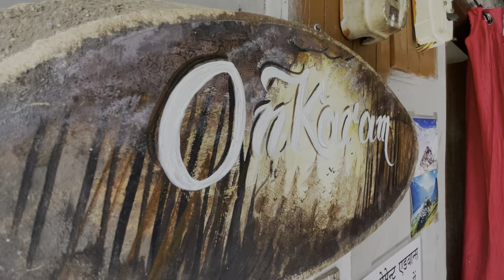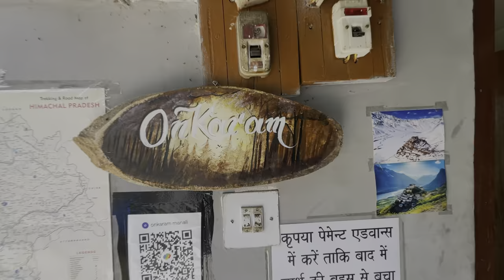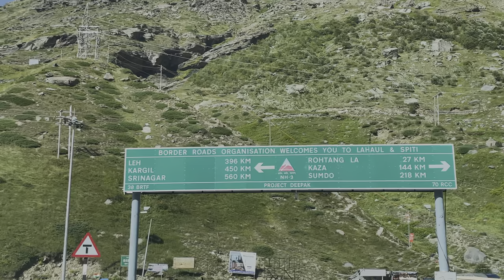Renault Kwid se Delhi to Manali to Jispa to Darcha. Homestay Review in Old Manali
Laddakh trip 2024
New Delhi to Darcha
13 hr 52 min (620.3 km) via NH 3
To reach Darcha from Manali, you need to take the Manali-Leh Highway, which is a high-altitude road that connects Manali to Leh in Ladakh. The road is open from June to September, during the summer season, and is closed during the winter months due to heavy snowfall.
Shortest route to Ladakh now open from Manali: Distance, time, toll, and more. By establishing connectivity on the 298-km Nimmu-Padam-Darcha road in Ladakh, the Border Roads Organisation (BRO) has accomplished a significant milestone.
This road serves as a crucial link between Manali and Leh, passing through Darcha and Nimmu along the Kargil–Leh highway. It now stands as the third axis connecting Ladakh to the hinterland, alongside the existing Manali-Leh and Srinagar-Leh routes.

The world's highest motorable mountain pass in Ladakh is Umling La. Also called Umlung La, it is at a height of 19,300 feet and is considered one of the most adventurous mountain passes in Ladakh as it is on the ridgeline between Koyul Lungpa and the Indus River.

Walking in Manali
Cycling in Manali
Weekend Treks in Manali
Skiing in Manali
Women Only Treks in Manali
Adventure in Manali
Luxury Tours in Manali
Monsoon Treks in Manali
Paragliding in Manali
Villas in Manali
Water Sports in Manali
Rafting in Manali
Jeep Safari in Manali
Snow Treks in Manali
Easy Treks in Manali
Summer Treks in Manali
Moderate Treks in Manali
Autumn Treks in Manali
Difficult Treks in Manali
Winter Treks in Manali
Biking in Manali
Sightseeing in Manali
Camping in Manali
Family Tours in Manali
Honeymoon in Manali
Trekking in Manali
Homestays in Manali
Group Tours in Manali
Best Deals in Manali